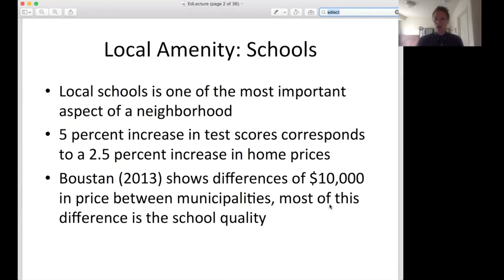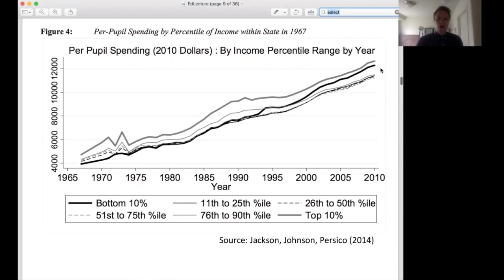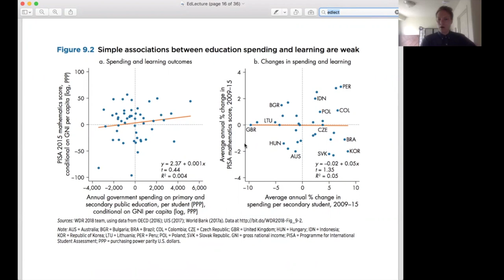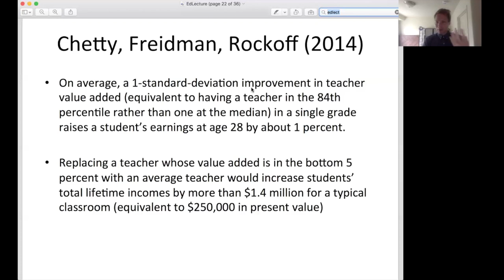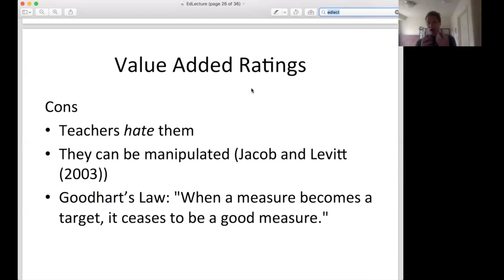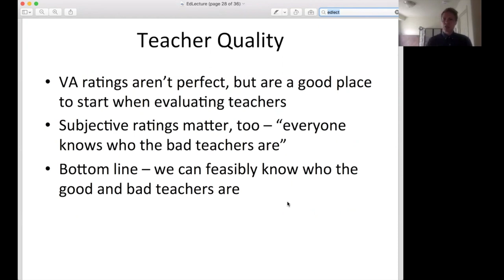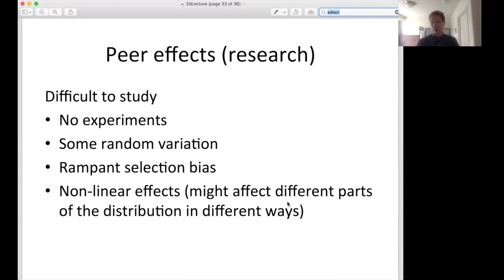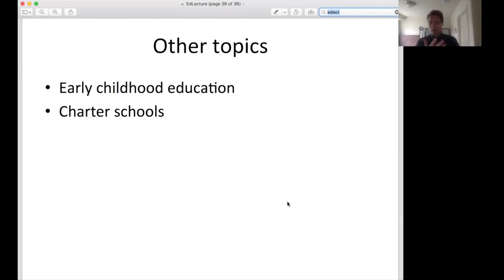Urban Economics: Education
Education lecture of my Urban Economics class taught in Summer 2021 at Loyola Marymount University.